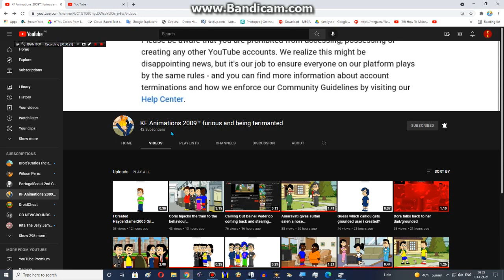Bad news for Kingfisher Animations 2010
Add me on discord tag: LynnGrantz#0304
Rules: